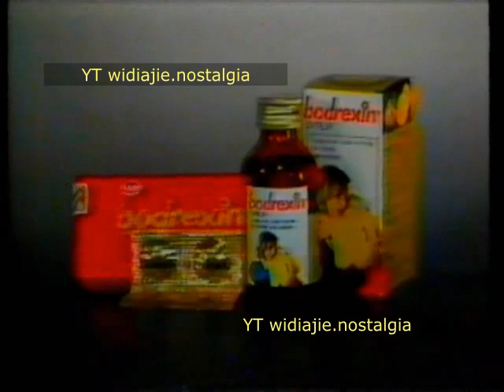Iklan Bodrexin versi Kak Seto - TPI 1991